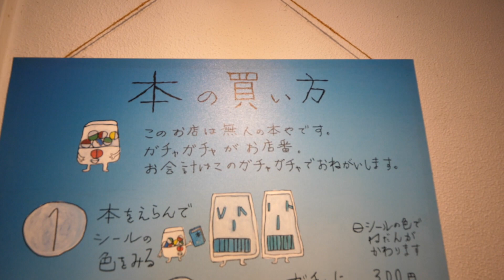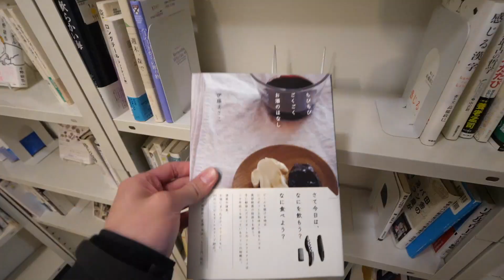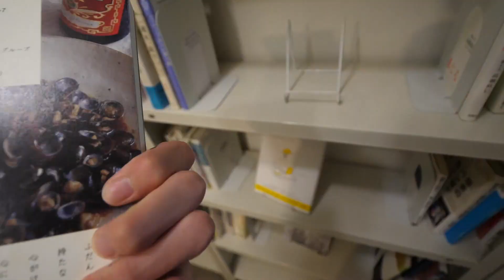【Twitterで話題！】無人古本屋に行ってみた。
今回はTwitterでバズっていた無人古本屋さんに行ってきました！

無人で野菜などを販売しているのは見たことあるけど本は初めてですね！
中に入ってみると、まるで自分専用の本屋さんの様に感じられてテンションが上がりました！

そしてなんと２４時間営業！深夜の本屋さんなんかもまたいいですね。
僕が訪れたのは１９時くらいだったのですが、他に２組お客さんがいらっしゃいました。

購入するときにガチャガチャを利用する遊び心もとても素敵だと感じました。